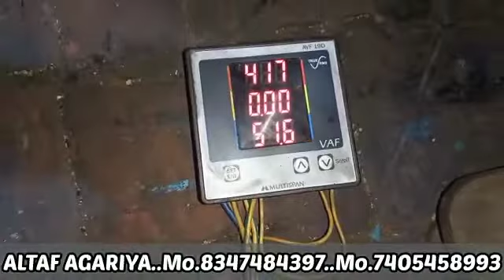40 kva 3 phase open generator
ALTAF AGARIYA
Mo.8347484397
Mo.7405458993